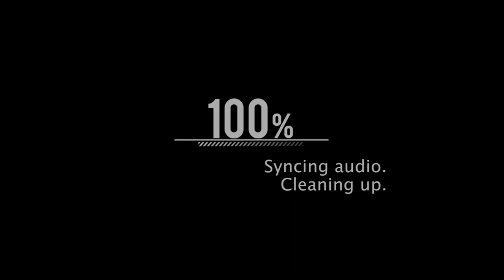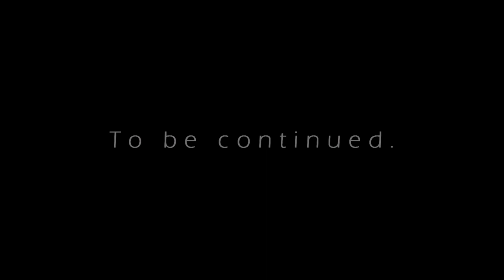Adnan Beats - Leko Taka (Official Video)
Music video by Adnan Beats performing Leko Taka.

Music & Beat - Adnan Beats
Arrangement - Adnan Beats
Lyrics - Adnan Beats
Director - Ayhan Infire